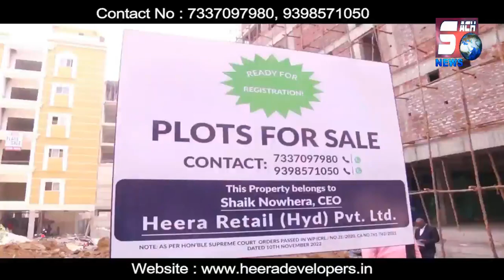School Washroom Mein Masoom Bachchi Hui Saanp Ka Shikaar | Shad Nagar Parishad Primary School